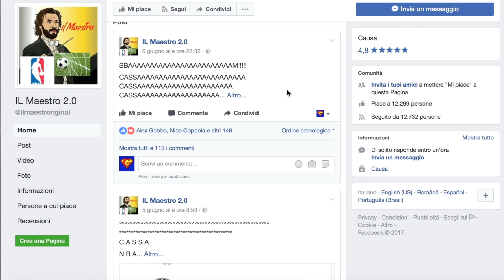BELOTTI AL MILAN: ECCO LA SUPER OFFERTA DEI ROSSONERI!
Ps: se siete interessati, contattatelo scrivendo gabboman!

Il Milan fa sul serio: sfumata la pista Morata, arriva la super offerta al Torino per Belotti! Ne parliamo in questo nuovo video, come sempre in compagnia del Gabbone e del buon Fabio!